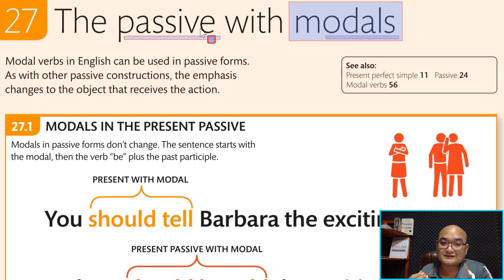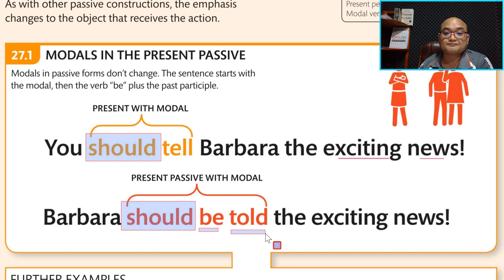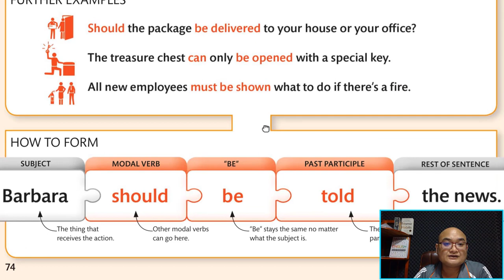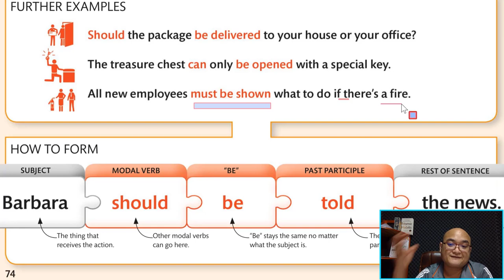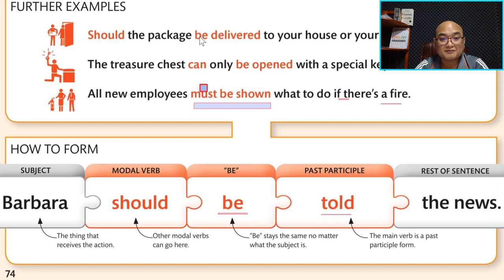Ep59 ចេះប្រើ Modals ជាទម្រង់ Passive នៅ?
ទាក់ទងចុះឈ្មោះរៀនវគ្គសិក្សា English Grammar Guide ឥលូវនេះដើម្បីទទួលបាន:
-ទទួលបានលិខិតបញ្ជាក់ការសិក្សាក្រោយរៀនចប់គ្រប់ជំពូក